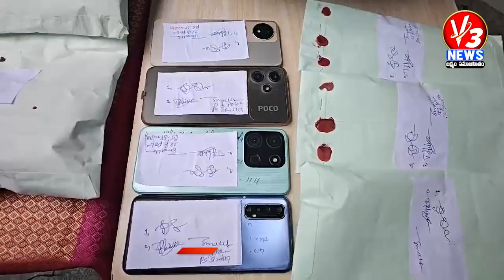11 AM News Bulletin 29-06-2024 ||V3 News ||V3 News Live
11 AM News Bulletin 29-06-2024 ||V3 News ||V3 News Live